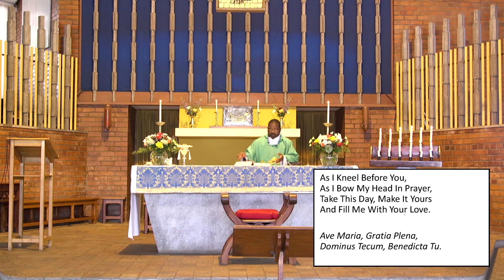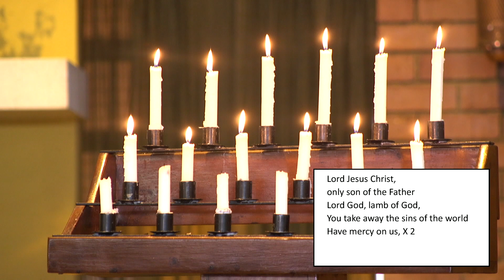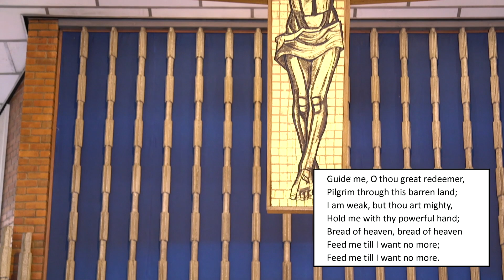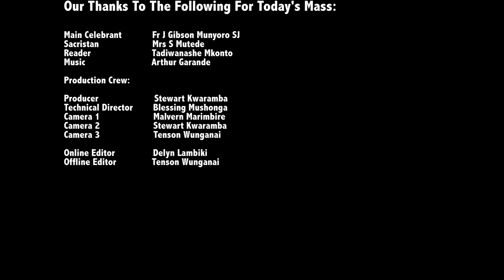33rd Sunday In Ordinary Time Mass - With Fr Gibson Munyoro SJ - 15 November 2020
Broadcasting Live from St George's College Chapel, Harare. Join Fr Gibson Munyoro SJ at 9am.